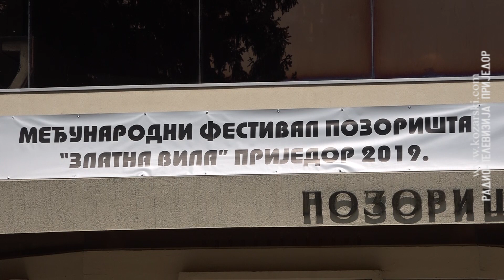Smijeh i suze na predstavi „Osama – kasaba u Njujorku“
Predstava Zvezdara teatra iz Beograda, „Osama – Kasaba u Njujorku“, rađena po romanu „Osama“ Vladimira Kecmanovića, u dramatizaciji Koste Peševskog i Darka Bajića koji je i režiser ovog komada, probudila je sinoć snažne emocije u nama.